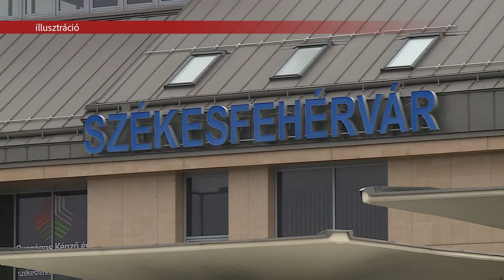LEZÁRULT A BUSZMENETREND-KONZULTÁCIÓ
Lezárult a buszmenetrend-konzultáció, a hálózatbővítést és az új menetrendet az önkormányzat idén nyáron szeretné bevezetni. Erről Mészáros Attila alpolgármester számolt be hétfőn délelőtt a Hiemer-házban.